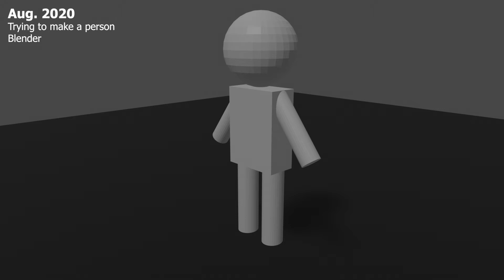6 Month Blender Progress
This is my six month blender progression. I am working on a few projects right now and will upload them when if finish.